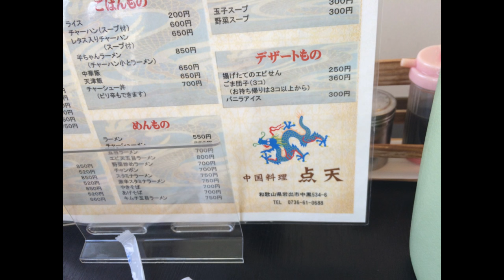Z2 750RS 900 Super Four カワサキ・Z1 500SS ソロ・ツーリストクラブ（双輪道） 和歌山ツーリングクラブ Z750FX CB100SE SC65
2016年1月3日 毎年恒例・マッハ３新春ツーリング！　IN根来寺
オイラが主催の
2016年1月3日 毎年恒例・マッハツーリングIN根来寺

過去に最遠の参加者は、関東から日帰りで参加されてました、
メインは和歌山組
 今回は俳優の宇梶さんの叔父さんとソロ・ツーリストクラブ（双輪道）
 和歌山ツーリングクラブの皆さん
参加していただき感謝してます

ＴＥＬ＆ＦＡＸ072－361ー3171
 2015年4月の定休日と臨時休業、
4月1日（水）臨時休業、
 第一火曜日とその翌日、第三火曜日とその翌日になってます、